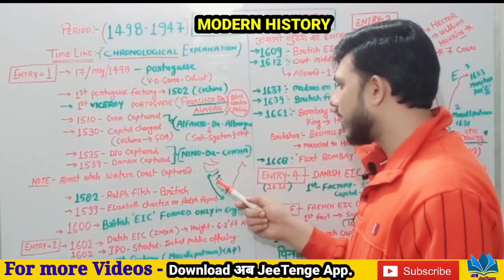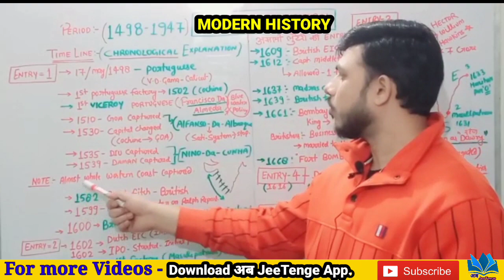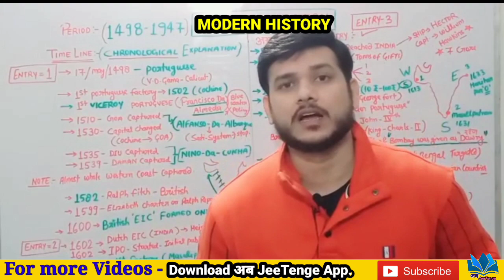History Of Modern India l सिर्फ 10 पेज में l कचरा नहीं कंटेंट पढ़ो, Spectrum l ,@AbJeeTenge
Modern History Of India l सिर्फ 10 पेज में l कचरा नहीं कंटेंट पढ़ो

Ab JeeTenge
If you have anything to ask
Ab JeeTenge
This Channel is All About Educational Support To Aspirants Of All Kind of Competition Exams.